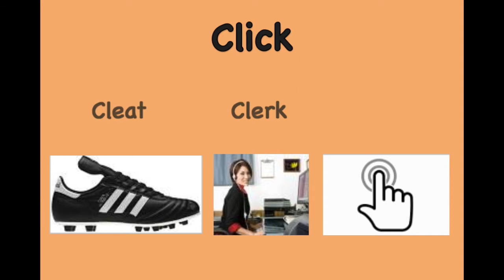15 CL Learn to read CLICK - Reading Practice - English Pronunciation - DIGRAPH CL